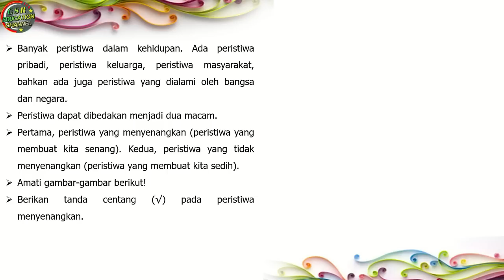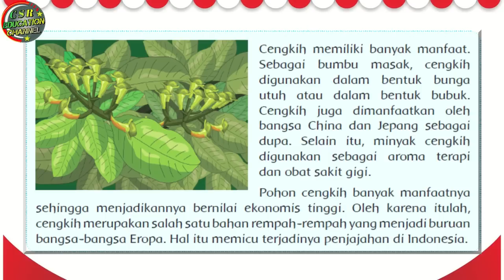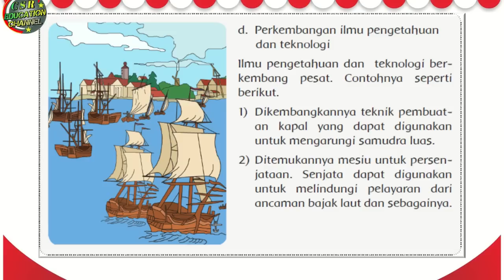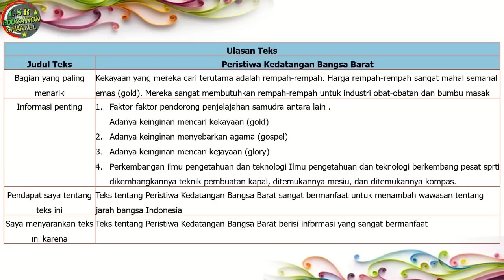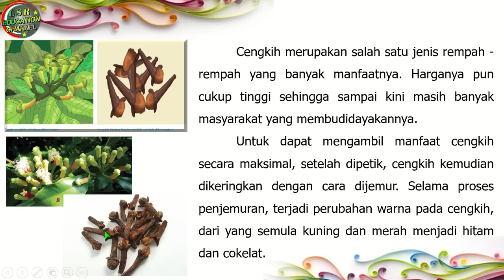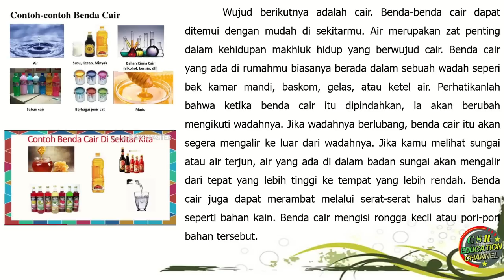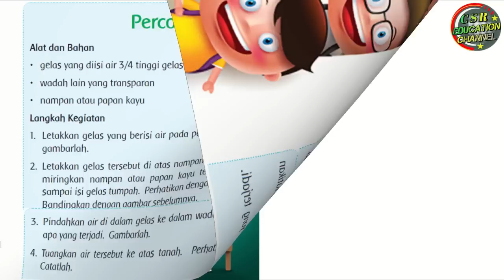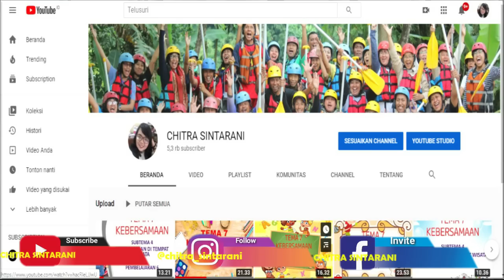Kelas 5 Tematik : Tema 7 Subtema 1 Pembelajaran 1 (PERISTIWA DALAM KEHIDUPAN)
Tema 7 Peristiwa Dalam Kehidupan
Subtema 1 Peristiwa Kebangsaan Masa Penjajahan
Pembelajaran 1